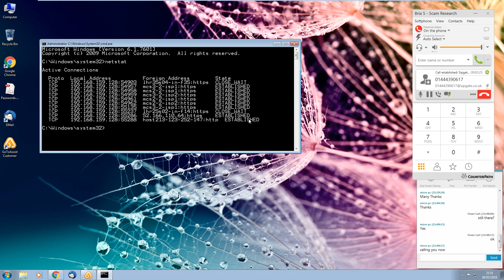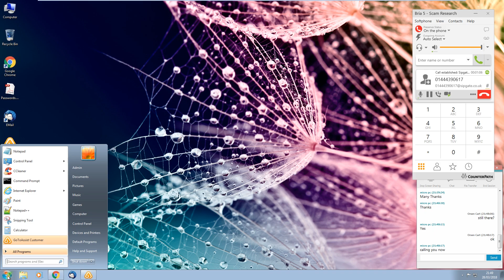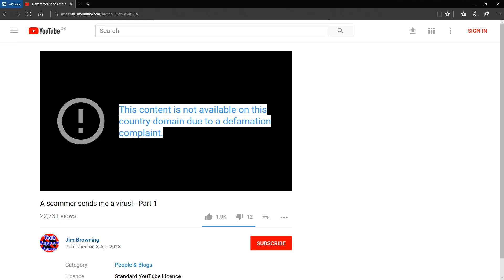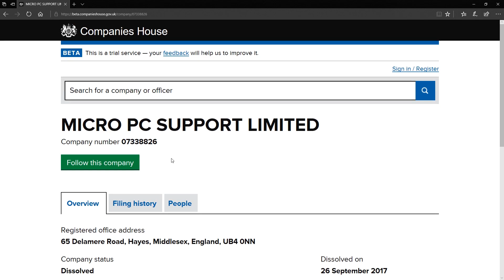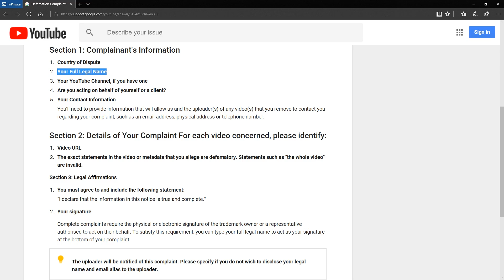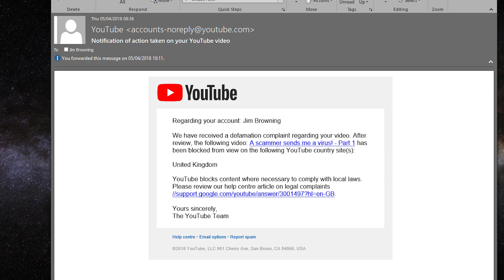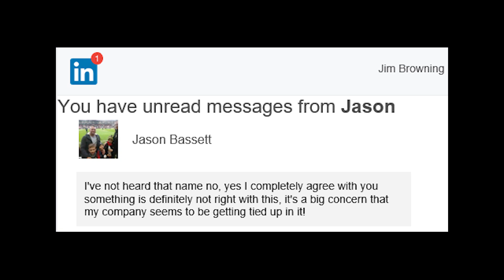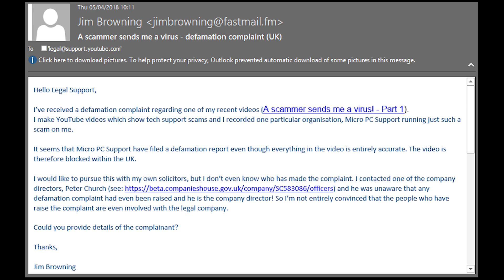A scammer sends me a virus - Part 2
After a scammer uploaded a virus to my PC, I dig a little deeper into who they claim to be.

My twitter feed: @JimBrowning11

My music credits (Epic Song)